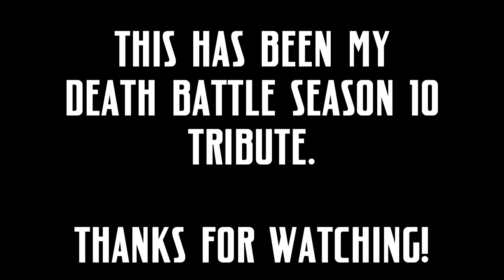DEATH BATTLE! Season 10 - Sparta EXTENDED Remix (Season 10 Tribute)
Death Battle Season 10 was the BEST season ever, and I recommend it a lot! And now + finally, I get to show my tribute to the entire season, with some of the best episodes yet!

Here's also a bunch of tags that might get others' opinion on this.

DEATH BATTLE! is owned by Rooster Teeth.